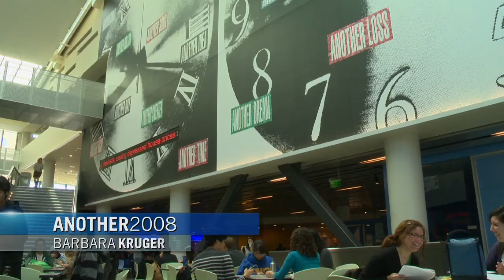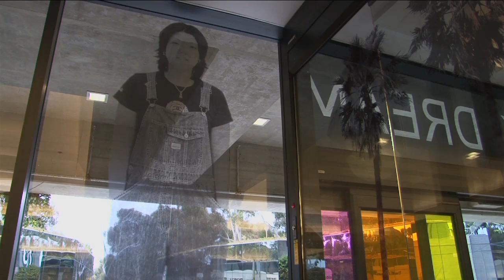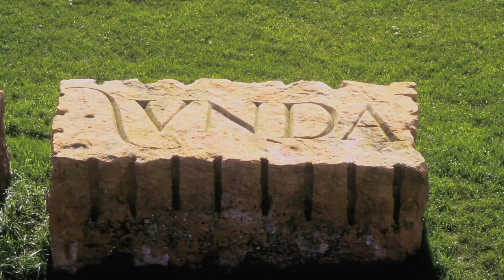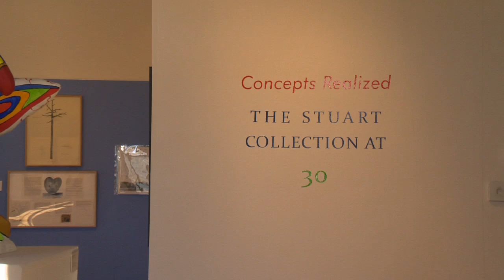Stuart Collection, UC San Diego - Naked Art (Ep. 1)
Explore this unique collection of site-specific works by leading artists of our time. The collection on the UC San Diego campus has initiated and completed an impressive range of projects. The latest, "Fallen Star" by Do Ho Suh, features a small house that has been picked up by a mysterious force, and "landed" on a building, seven stories up. Series: "UCTV Prime: Naked Art" [Humanities] [Arts and Music] [Show ID: 22922]